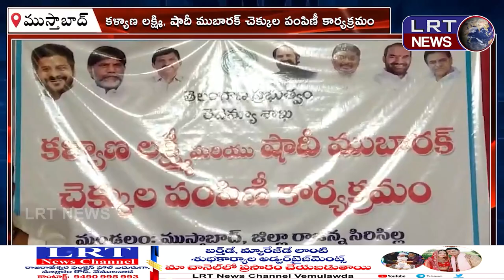ముస్తాబాద్ మండల కేంద్రంలో కళ్యాణ లక్ష్మి షాదీ ముబారక్ చెక్కుల పంపిణీ ||| LRTNEWS